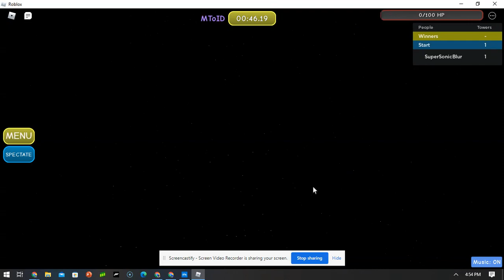ROBLOX Great Bear Noob Zone Gameplay